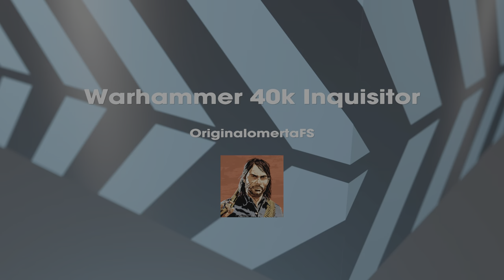Warhammer 40k: Inquisitor - Martyr part 74 - The Inferius Eternam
I don’t think this thumbnail is directly from the game but who cares